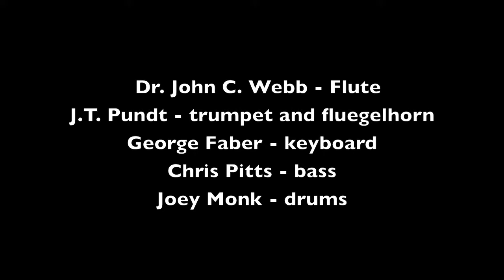Soulful Strut | Dr. John C. Webb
Dr. John C. Webb - Flute
J.T. Pundt - trumpet and fluegelhorn
George Faber - keyboard
Chris Pitts - bass
Joey Monk - drums